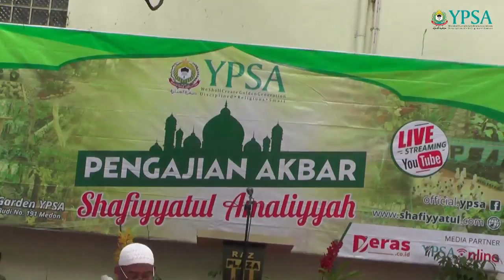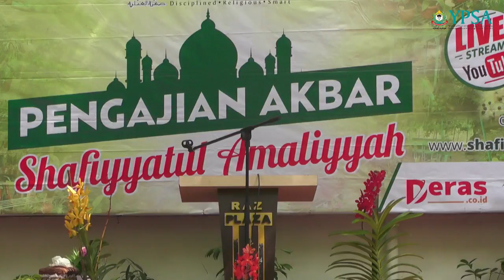Pengajian Akbar YPSA Ustadz Heriansyah, S.Ag.